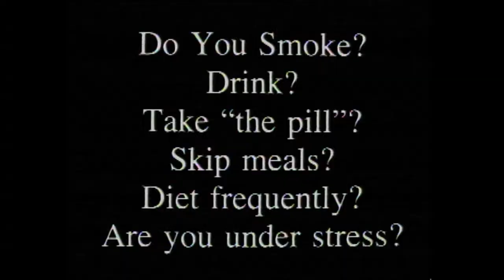MDR Fitness Tabs